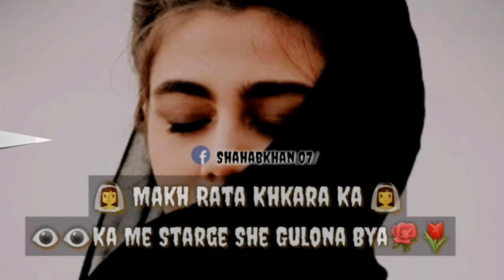Makh rata khkara ka